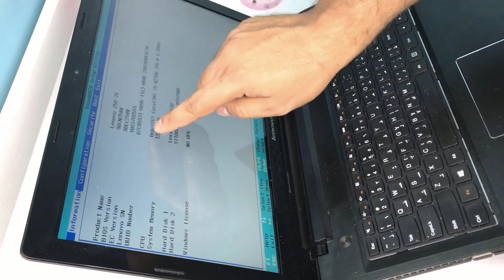آموزش تعویض فلت ال سی دی لپ‌تاپ و یه دردسر بزرگ به اسم .... (قسمت دوم)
سلام. توی این ویدیو می خواستم فلت ال سی دی رو عوض کنم و یکمی خرده کاری دیگه که توی ویدیو گفتم ولی یه مشکل بزرگ پیش اومده بود که ازش اطلاع نداشتم و کار رو خیلی سخت کرد و باعث شد که این بشه یکی از سخت‌ترین باز و بستن‌های لپ‌تاپی که انجام داده بودم.
این ویدیو هم طولانیه و دو قسمتی شده.
حتما ببینید که خیلی نکته آموزشی داره.